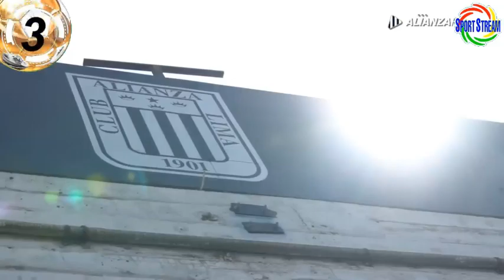EXPECTATIVA GOLEADORA | PABLO SABBAG en ALIANZA LIMA